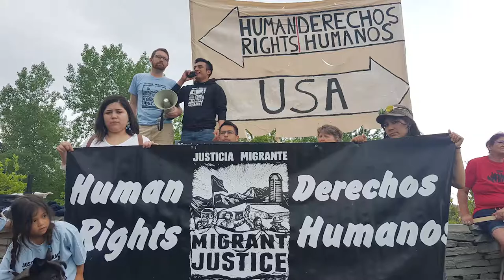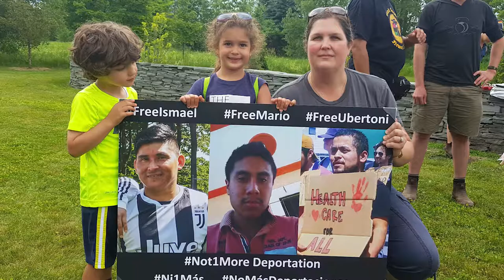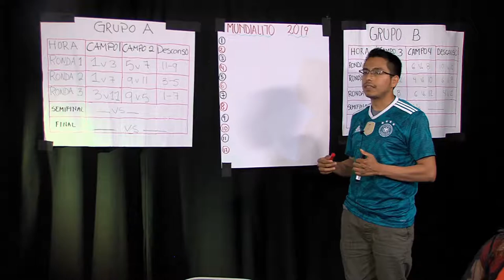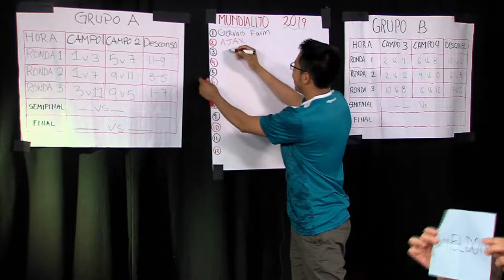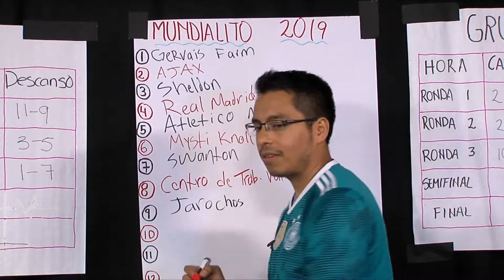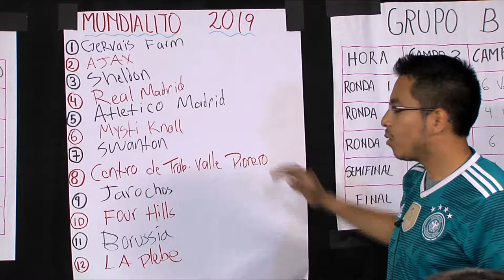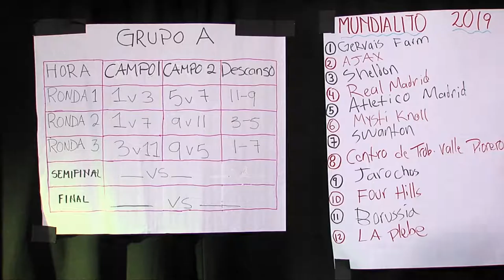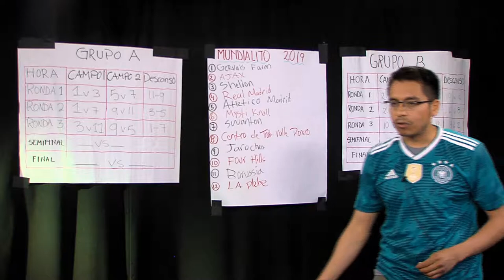Nadando Contra la Corriente con Justicia Migrante: Episodio 24 - Scoring for Justice